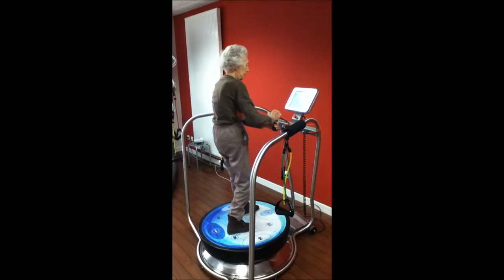Seniors staying active with IMOOVE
Imoove is a great product to help the elderly of all ages stay fit and active.  Learn more about imoove and the Allcare Innovations products